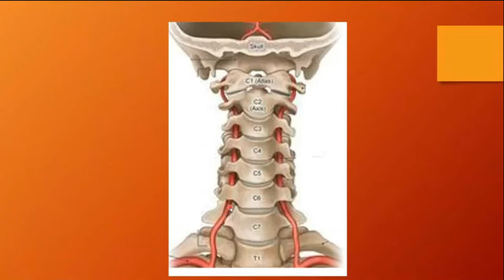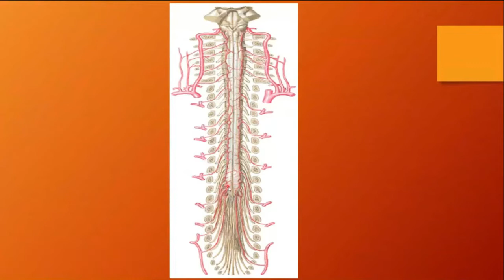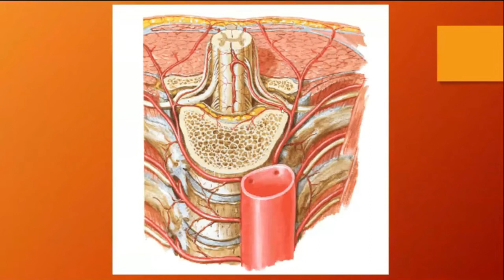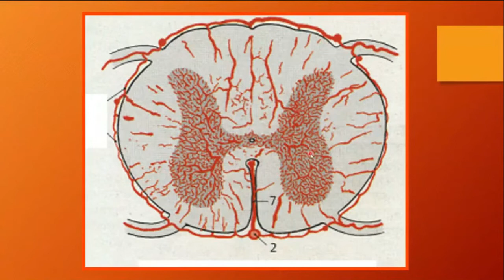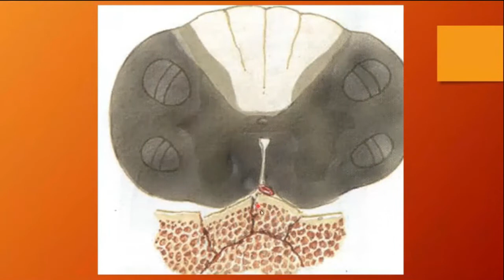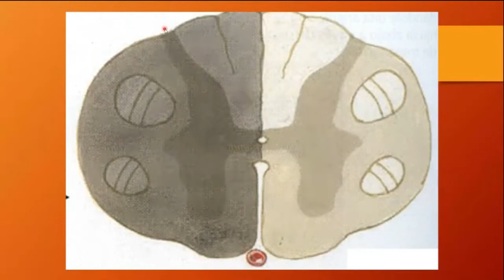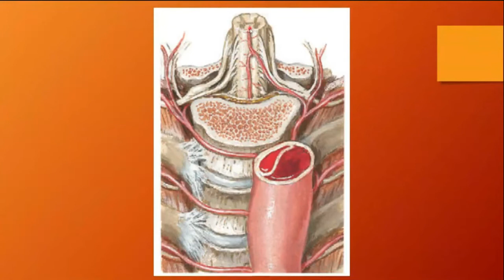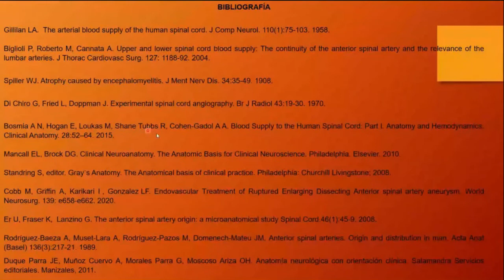Irrigación de la Medula Espinal Humana y sus Variaciones, Jorge Eduardo Duque Parra - SNC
Para el SemilleroDeNeurocienciaDeCaldas es un gusto compartir la ponencia del profe Jorge Eduardo Duque Parra sobre la Irrigación de la Medula Espinal Humana y sus Variaciones.